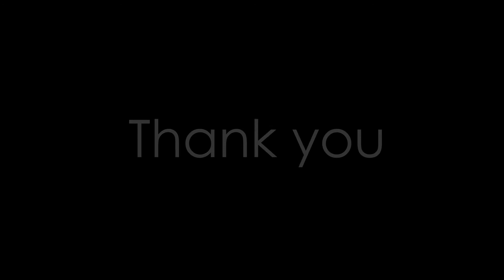CAT EVE HD